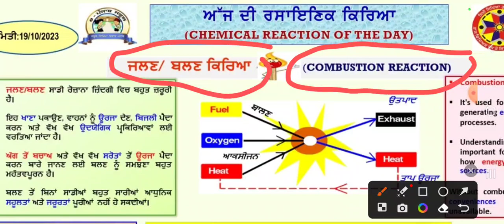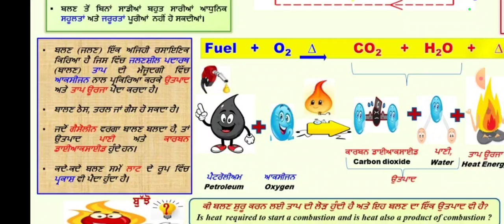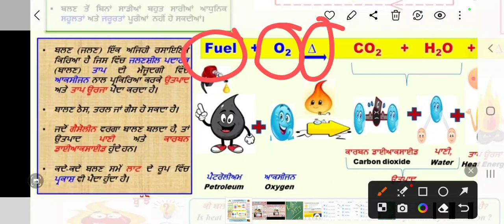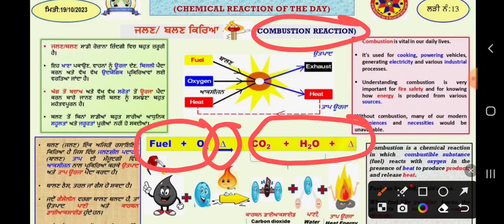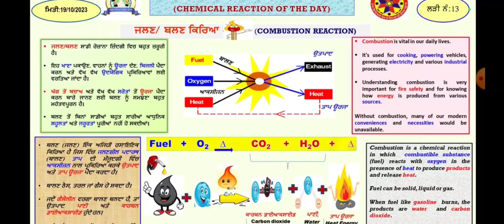Combustion Reaction|| General Science|| NMMS|| PSTSE|| NDA